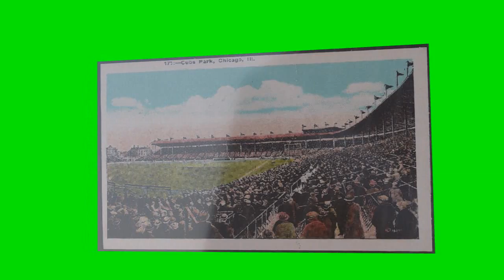Illinois postard for Clarissa